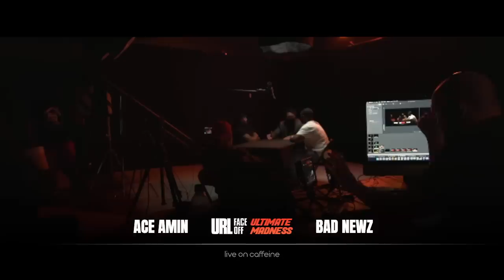ULTIMATE MADNESS FACEOFFS: ACE AMIN VS BAD NEWZ | URLTV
SMACK/URL PRESENTS:
ULTIMATE MADNESS